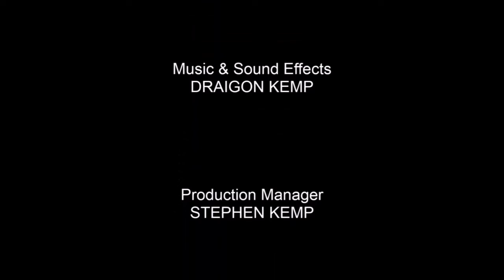Working in the Tunnel | A Short Film by Draigon Kemp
Working in the Tunnel is an animated short. This is a story about a men tell all the coworkers to get moving in the tunnel.

In recognition of the new studio:
Artcraft Filmworks

Founded by:
Draigon Kemp
Stephen Kemp